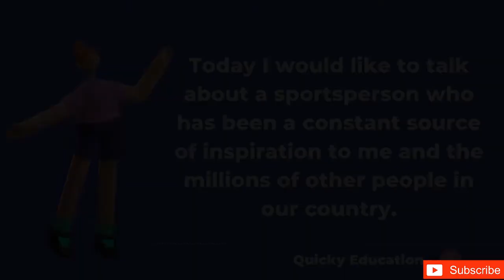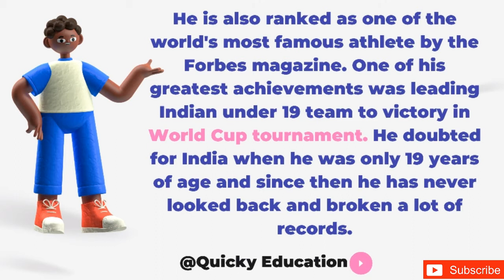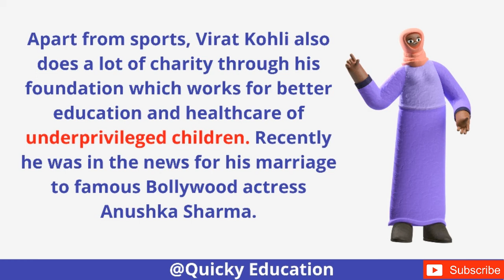Describe a popular person in your Country | IELTS Speaking Latest Cue Card Topic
In this video we will come to know about a latest and most important cue card, that is "Describe a popular person in your country."